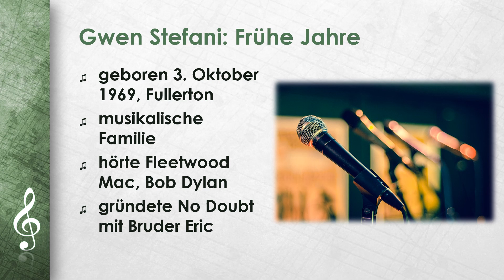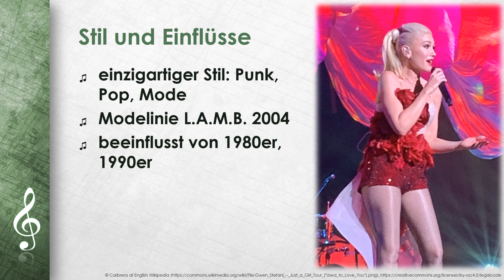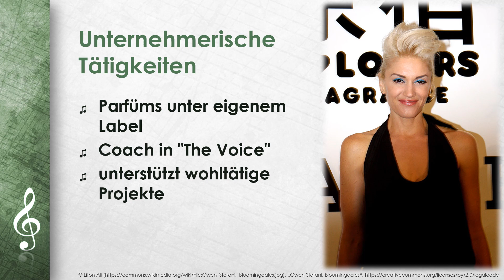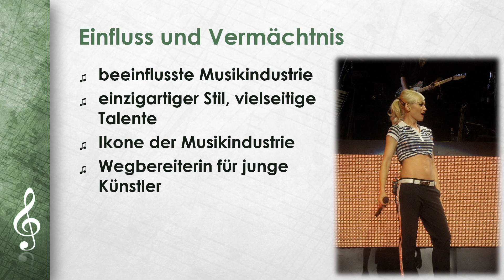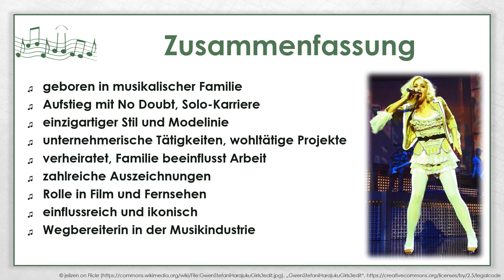Gwen Stefani einfach und kurz erklärt (DE)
Erfahre in weniger als 5 Minuten, was du über Gwen Stefani wissen solltest!